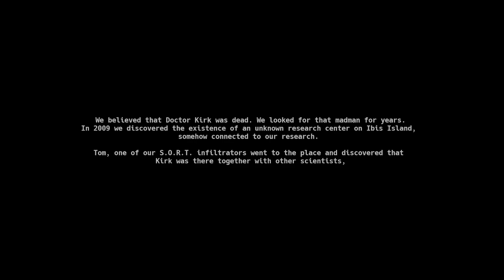Dino crisis rebirth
Raiden_502 *snapchat!!!